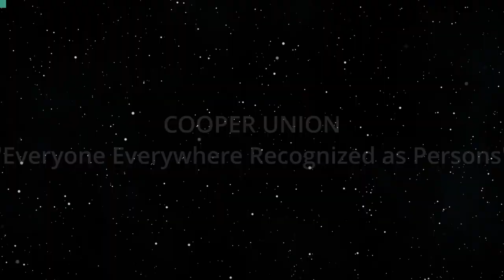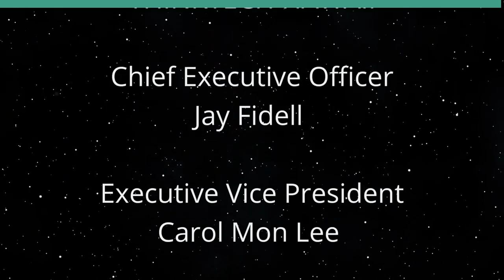Everyone Everywhere Recognized as Persons (Cooper UNion)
Article 6: Right to Recognition.  The host for this show is Joshua Cooper.  The guest is Budi Tjahjono.

The Universal Declaration of Human Rights inspires people around the planet to partner together to make an impact.  Article 6 understands everyone has the right to recognition everywhere as a person before the law.  Article 6 is a foundational right upon which many of the remaining UDHR articles depend rooted in recognition.  Article 6 guarantees genuine recognition before the law for everyone everywhere on earth.

Underwriters:
Michael Sklarz
The Cooke Foundation
Hawaii Energy
Hawaii Energy Policy Forum
Hawaiian Electric
Galen Ho of Immersive Worlds
Kamehameha Schools